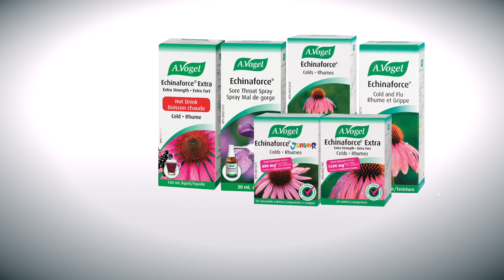Bryce Wylde health Minute on Cold and Flu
The flu season has hit early and with a vengeance! Its form - a mutant strain of H3N2.